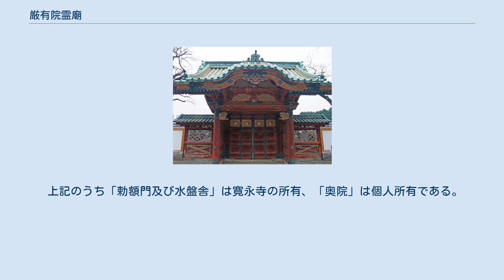厳有院霊廟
厳有院霊廟勅額門（現存、重要文化財） 厳有院霊廟（げんゆういんれいびょう）は、江戸幕府四代将軍徳川家綱の霊廟建築。
上野寛永寺 （東京都台東区上野桜木）に造営された。
 建物は豪華な彩色と彫刻で飾られていたが、東京大空襲で大部分が焼失した。
 江戸幕府第4代将軍徳川家綱は延宝8年（1680年）5月8日に死去。
霊廟は上野寛永寺境内北側に設けられた。
霊廟の造営は翌延宝9年（1681年）に完成している。
なお、戦災をまぬがれて現存する奥院宝塔及び奥院唐門霊廟は4年後の貞享2年（1685年）の建立である。
1930年5月23日、当時の国宝保存法に基づき国宝（現行法の「重要文化財」に相当）に指定された。
1945年、太平洋戦争の空襲で大部分の建物が焼失。
 以下の建造物が国宝保存法に基づく国宝（現行法の「重要文化財」に相当）に指定されていた。
 徳川将軍のうち、4代家綱と5代綱吉の霊廟は上野寛永寺に、2代秀忠、6代家宣および7代家継の霊廟は芝増上寺に営まれたが、「享保の改革」を行った8代将軍吉宗は御霊屋の建立を禁止した。
このため、吉宗以後の将軍の霊は既存の霊廟に合祀されるようになり、奥院の宝塔のみが新設されるようになった。
なお、9代家重、12代家慶、14代家茂の宝塔は増上寺、8代吉宗、10代家治、11代家斉、13代家定の宝塔は寛永寺にあり、15代慶喜の墓は谷中霊園に隣接する寛永寺徳川家墓所にある。
 霊廟は1945年3月10日に空襲に遭い、旧国宝指定物件の13棟のうち、勅額門、水盤舎、奥院宝塔、奥院唐門を除く9棟が焼失した。
これら焼失物件は、1949年10月13日の官報告示で正式に指定解除された。
 焼け残った勅額門、水盤舎、奥院宝塔及び奥院唐門、並びに附（つけたり）指定の浚明院宝塔及び文恭院宝塔は1950年の文化財保護法施行後は重要文化財となった。
 焼け残った重要文化財指定の建造物は、1963年の官報告示で以下の2件に分割された。
 上記のうち「勅額門及び水盤舎」は寛永寺の所有、「奥院」は個人所有である。